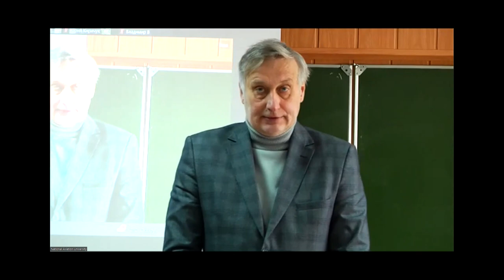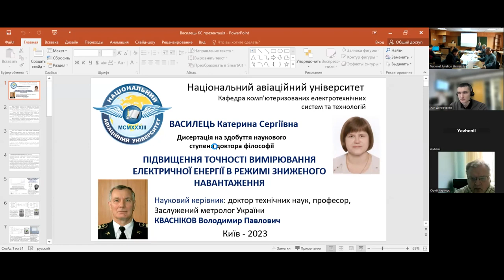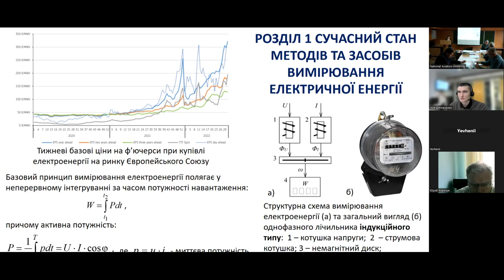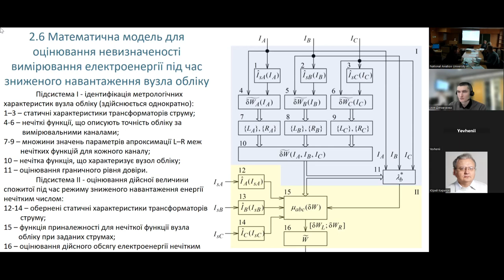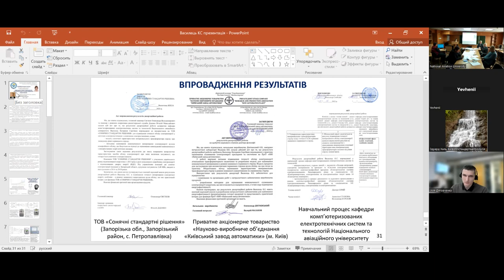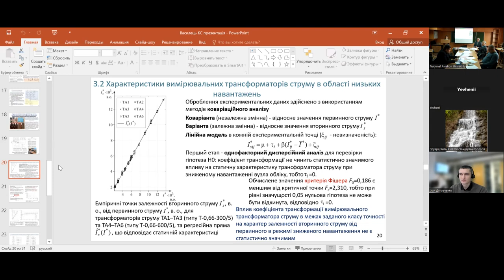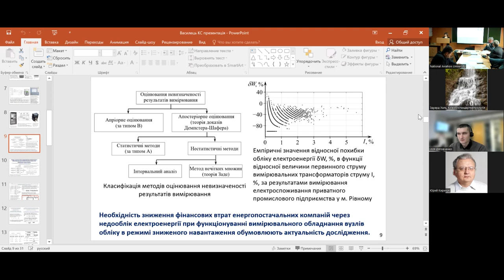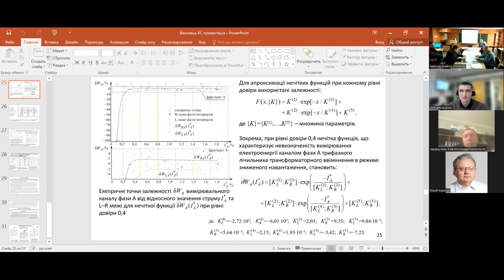04.12.2023 засідання спеціалізованої вченої ради